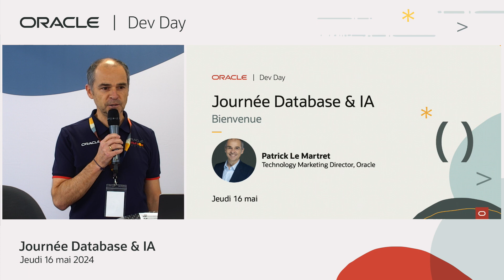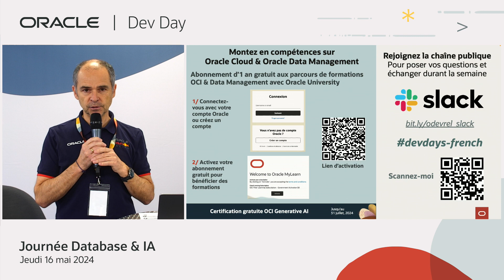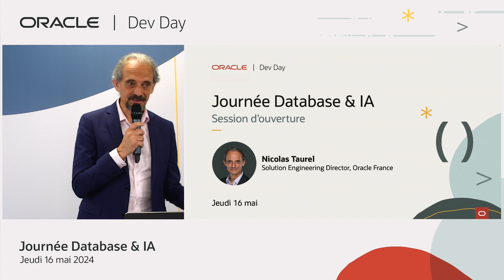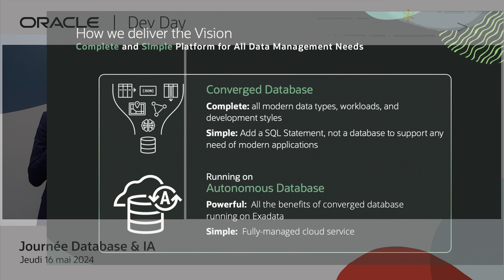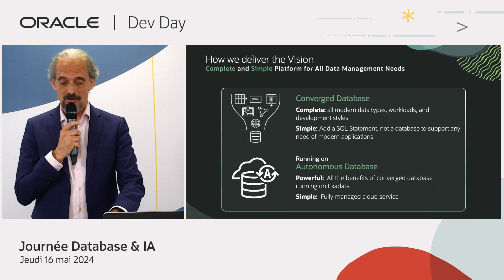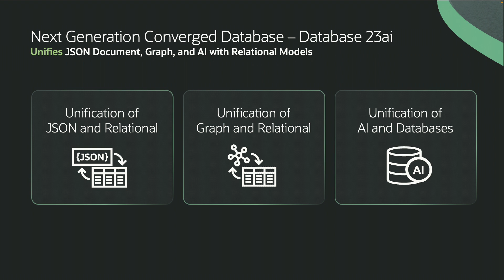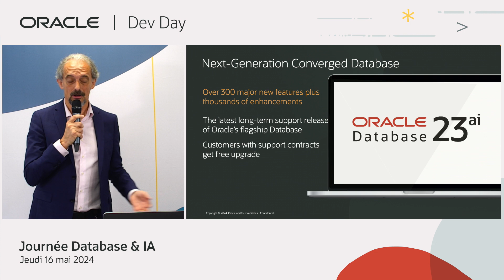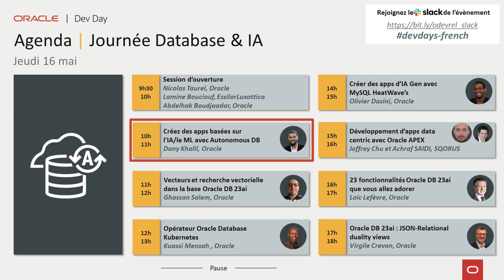Session d’ouverture de la journée Database & IA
Nous avons une actualité exceptionnelle avec la mise à disposition sur le marché d’Oracle DB 23ai.
Cette session vous permettra de comprendre les points clés de cette nouvelle offre ; bien sur le DB vector search, JSON-Relational et également beaucoup de points spécifiques au développement d’applications.

Nous aurons en particulier la vision de Lamine Bouciouf sur les avantages d’une base de données Oracle pour vos futures applications.

- Nicolas Taurel, Solution Engineering Director, Oracle France
- Lamine Bouciouf, DBA/Architecte domaine Oracle, EssilorLuxottica
- Abdelhak Boudjaadar, Technology Solution Engineer, Oracle France

Oracle Dev Days: Build with Data and AI - La semaine des Développeurs et Développeuses 2024

Oracle vous propose des sessions gratuites sur les thèmes suivants : Cloud Native, Intelligence Artificielle, Machine Learning, IA Générative, LLM, Microservices, Kubernetes, Containers, Streaming, Kafka, Java, Oracle DB23ai, MySQL, Oracle Cloud Infrastructure et plus encore !

Ces sessions sont animées en français par des ingénieurs, développeurs, architectes reconnus sur le marché.

Developer Week, Semaine développeur, DevWeek